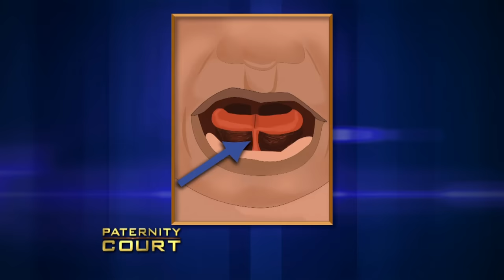Her Baby Is Tongue-Tied Just Like His Father (Triple Episode) | Paternity Court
1. Englund v Kiser - An Arlington, TX woman claims her baby is tongue-tied, just like his father. But the alleged father says sharing a genetic trait does not make him the father!
2. Jackson III v. Jackson - They had their first sexual encounter in the "Green Grass Motel".  Now, an Atlanta, GA man comes to court hoping the son she said he fathered 20-years-ago is really his.
3. Reed v. Campbell - A woman claims her longtime lover fathered her son prior to his passing, but his mother says it’s impossible.